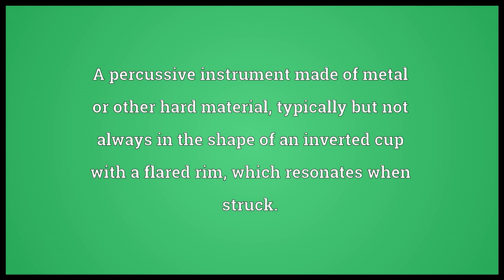bell meaning in English